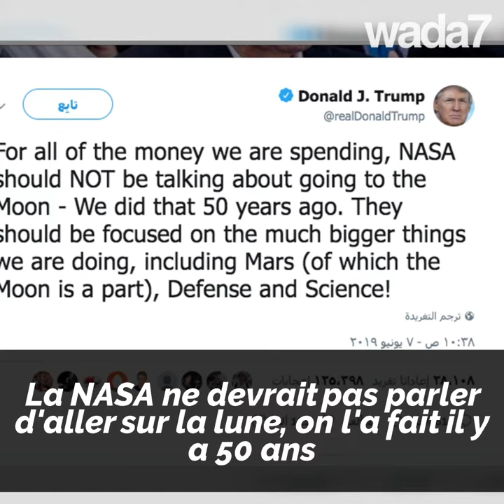35 000 dollars la nuit !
35 000 dollars la nuit ! Où est l’hôtel le plus cher…de la galaxie !